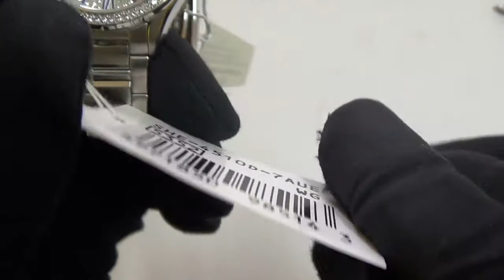Casio - Sheen SHE-4510D-7AUER